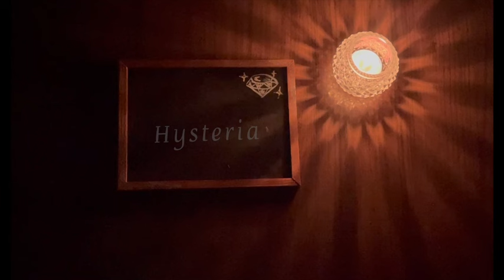【Hysteria SixTONES】2nd Single「NAVIGATOR」通常盤カップリング曲 SixTONES弾いてみた♪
2nd Single「NAVIGATOR」通常盤カップリング曲【Hysteria】
作詞：Komei Kobayashi
作曲：KAIROS
編曲：KAIROS・K.O

【SixTONESカップリング集】

☆SixTONES　X（旧Twitter）←ソニーミュージック公式